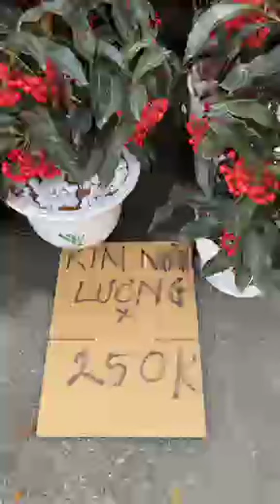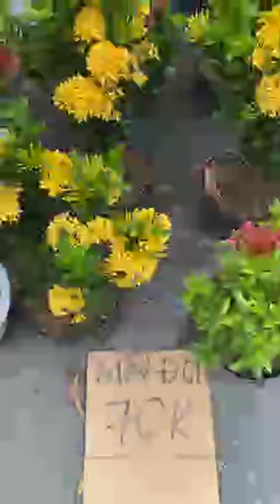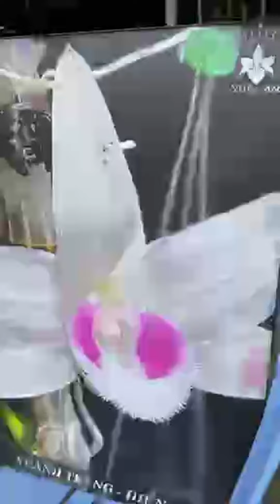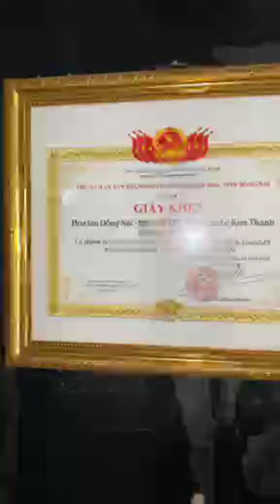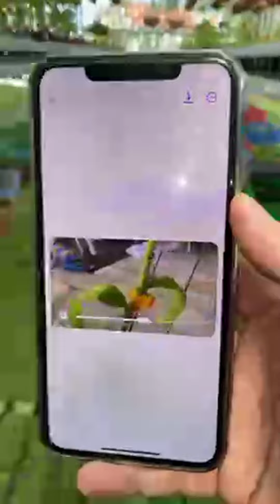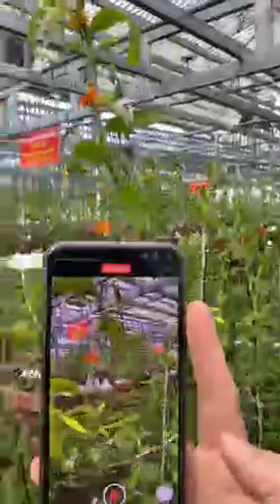Chậu Tác phẩm Bạch Tuyết full nhiều Mầm gốc Hoa nụ thân già vẫn phi mã ầm ầm | dịch vụ tại vườn lan